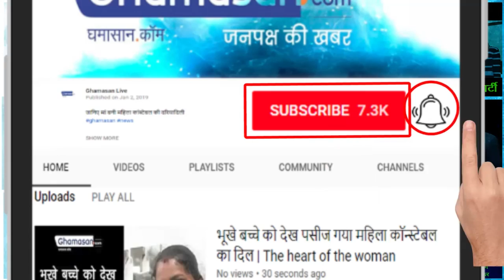शराब अहातों को लेकर Jitu Patwari ने अपनी ही government को घेरा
Jitu Patwari ने कहा अहाते में शराब पिलाती  है सरकार फिर चालान भी खुद ही बनाती है | Jitu Patwari said that the liquor in the aahata is the government, the government then makes the invoice itself